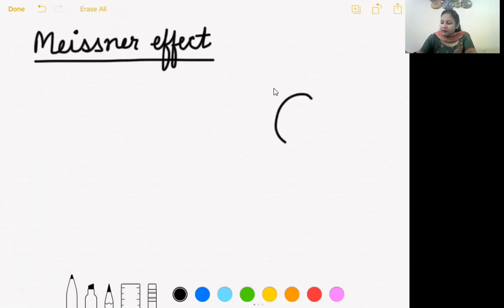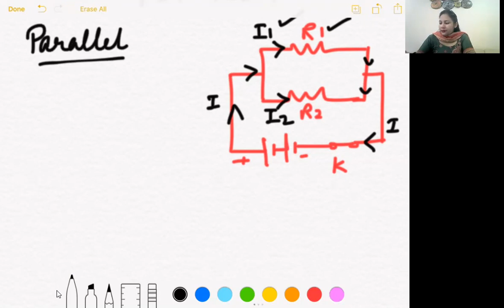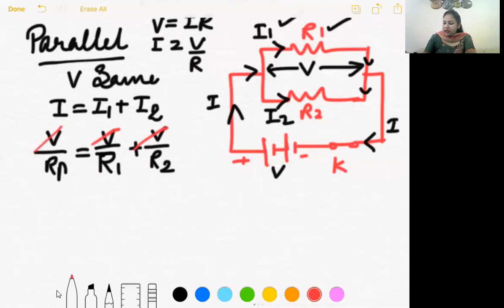4-6-21_class XII B_ Physics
EMF, Terminal potential difference